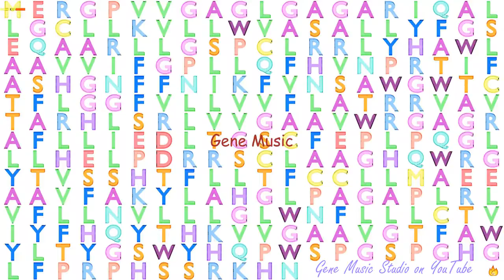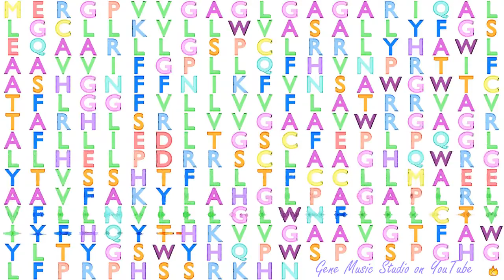Gene Music using Protein Sequence of FITM1 "FAT STORAGE-INDUCING TRANSMEMBRANE PROTEIN 1"